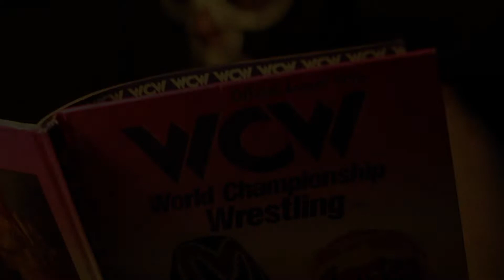Zoltan vs The Devil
Declan Leslie was the winner of our 2014 Pitch Your Film Competition. His next pitch was to make a film in one day... about wrestling!